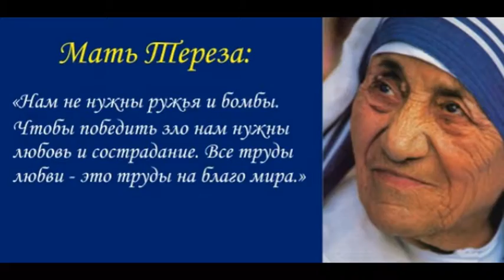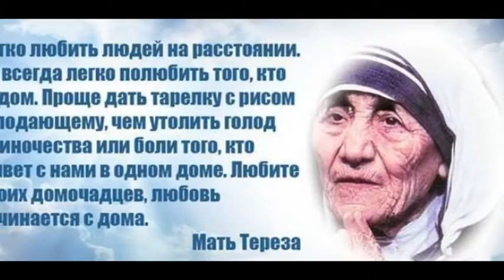Блаженная Мать Тереза Калькуттская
В создании видео использована музыка из фонотеки видео редактора ютуба  Puerto Rico Me Llama  1:40 Jimmy Fontanez/Media Right Productions Джаз и блюз | Веселое